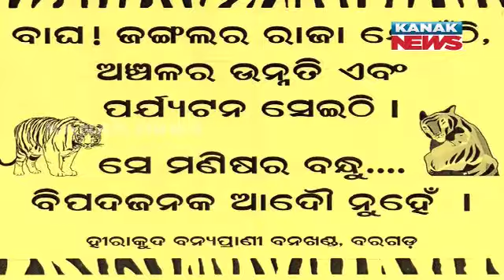Royal Bengal Tiger Spotted Near Debrigarh Nature Camp